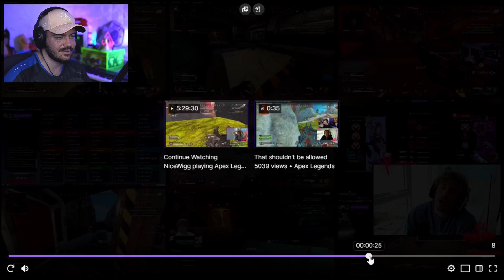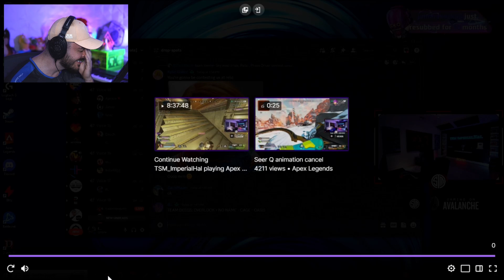APEX REACT | O Brasileiro TEM QUE SER ESTUDADO e o Imperialhal SABE DISSO 😂😂😂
Curso de Apex JOGUE COMO UM PRO, válido tanto pra PC, quanto pra consoles, curso completo